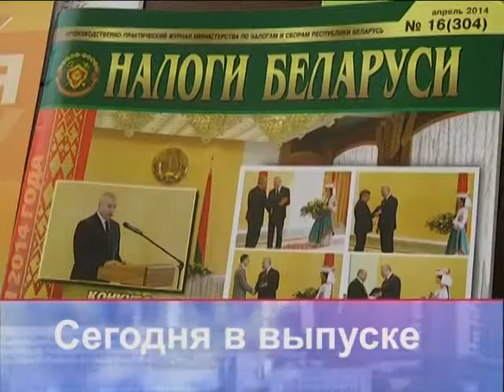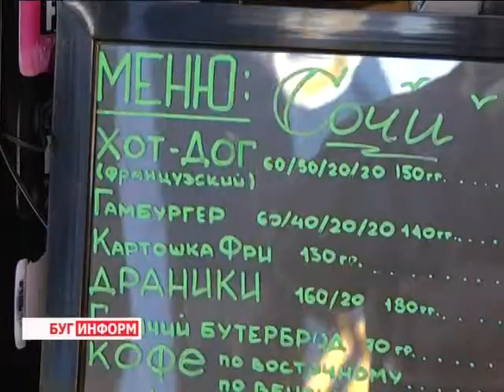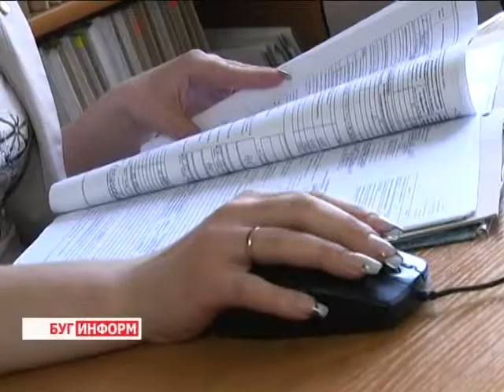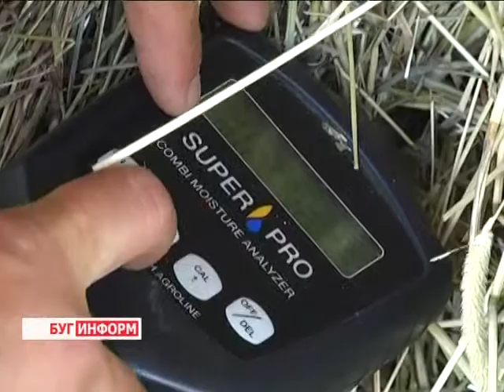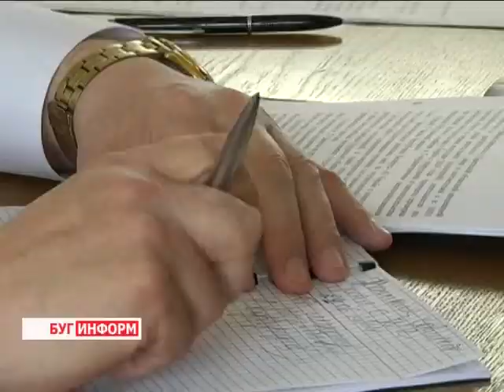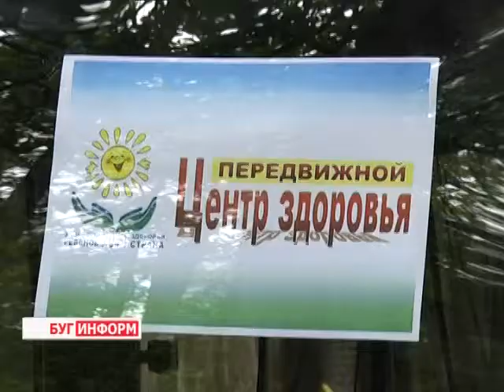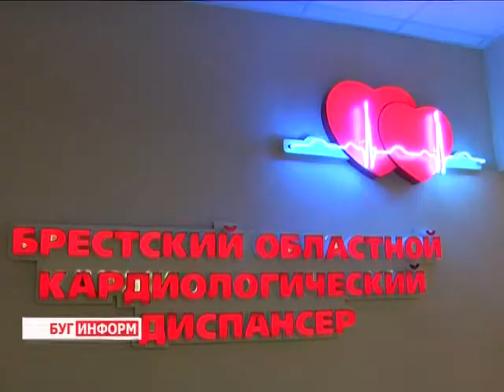2014-06-28 г. Брест Телекомпания Буг-ТВ. Итоговый выпуск.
Контрольная деятельность налоговых органов. Журналист Л. Осмолович.  Оператор К. Липовик. Э. Бакунович
Кардиологическая профилактическая акция «Скажи здоровому сердцу -- да» в Брестской области. Журналист В. Драгобецкая. Оператор К. Липовик
Портретная зарисовка: художник  Алена Порабкевич. Журналист А. Ноздрин-Плотницкая. Оператор Э. Бакунович
Мониторинг ситуации на кормозаготовительных предприятиях сотрудниками МЧС в Ивановском районе. Журналист А. Страпко. Оператор К. Липовик